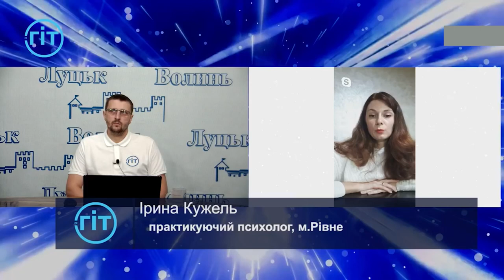Про те, наскільки важливо прислухатися до свого тіла, 12 листопада 2019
Про те, наскільки важливо прислухатися до свого тіла, що може бути, коли цим нехтувати. Як тілесні негаразди впливають на настрій і самопочуття, що важливо знати про наше тіло говоримо в ефірі Громадського інтерактивного телебачення із практикуючим психологом Іриною Кужель (м. Рівне).

Громадське інтерактивне телебачення
Опубліковано о 19:00 12 листопада 2019